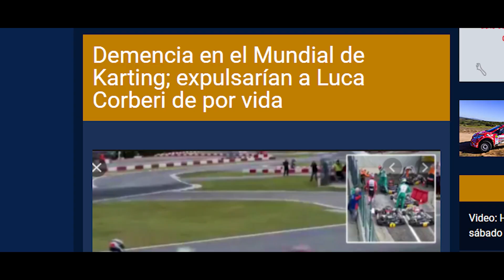BANEADO DE POR VIDA EN UNA SOLA CARRERA (LUCA CORBERI) *CarsLatino*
contactame!!!